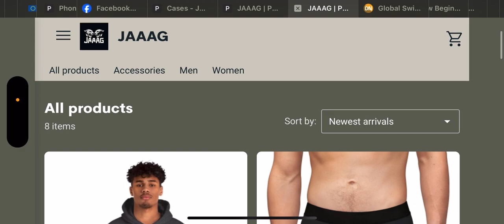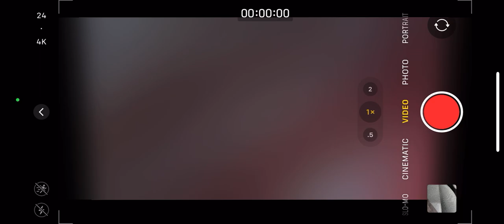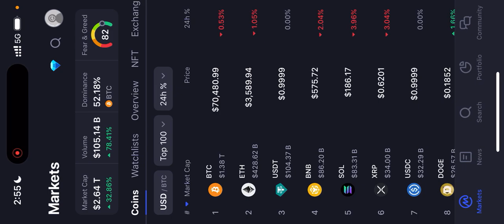Turn Simple Ideas To Massive Income After Crypto Market Bull Run… With Examples!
Unlock the Secrets to Financial Success with Simple Ideas!

Are you tired of the 9-to-5 grind and dreaming of financial freedom? Look no further! Our video “Turn Simple Ideas To Massive Income… With Examples!” is your guide to transforming everyday concepts into lucrative income streams.

What You’ll Discover:

Innovative Strategies: Learn how to identify opportunities in everyday life and turn them into profitable ventures.
Real-Life Examples: Gain insights from successful individuals who have mastered the art of income generation from simple ideas.
Step-by-Step Guidance: Follow our practical steps to start generating income without the need for complex business plans or significant investments.

Who Should Watch:

Aspiring Entrepreneurs: If you’re looking to start your own business, this video will provide you with inspiration and actionable advice.
Side Hustlers: Discover new ways to supplement your income with minimal effort and time commitment.
Financial Enthusiasts: Anyone interested in personal finance and passive income will find valuable tips and tricks.
Why Watch Our Video?

Expert Advice: Benefit from the knowledge of financial experts who have walked the path to success.
Motivation Boost: Get motivated by stories of people just like you who have turned their ideas into income.
Free Resources: Access a list of resources that can help you kickstart your journey towards financial independence.
Don’t miss out on the chance to revolutionize your financial future. Watch “Turn Simple Ideas To Massive Income… With Examples!” now and start building the life you’ve always wanted!